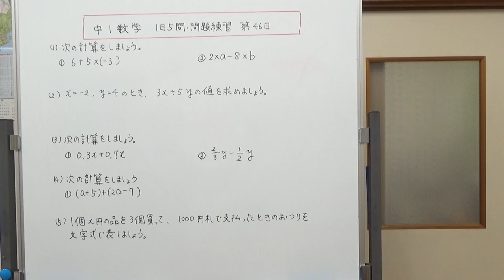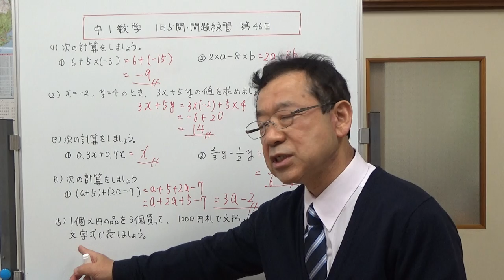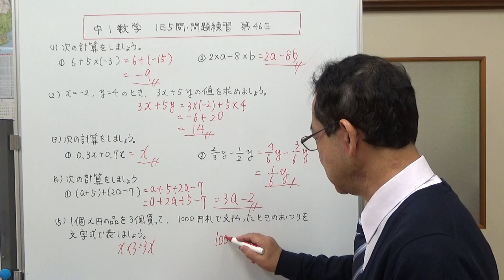【中1数学】1日5問・問題練習 第46日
今回は、１、計算練習　２、式の値　３、文字式の加減　４、多項式の加法　５、おつりを文字式で表す　以上の5問を解いていきます。